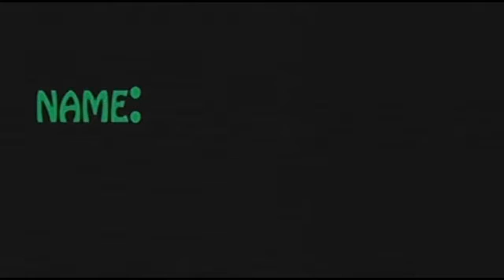PAYONG LEGAL with Atty Peter Castillo MAY 3 2016